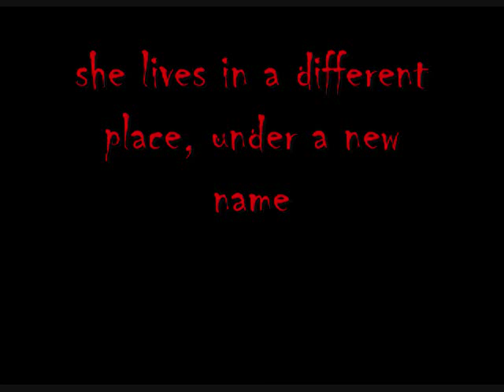Bone Cold by Erica Spindler trailer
quick trailer made in 30 minutes